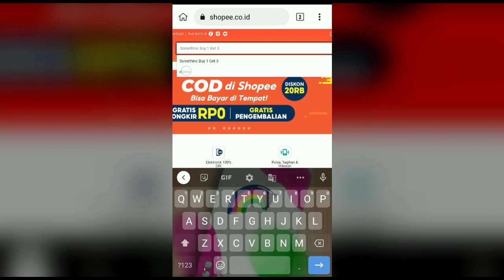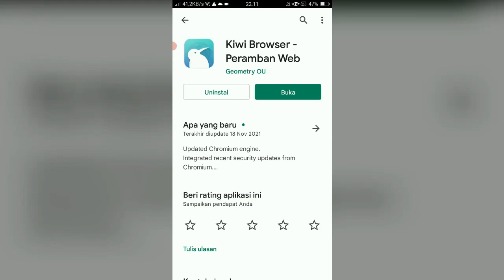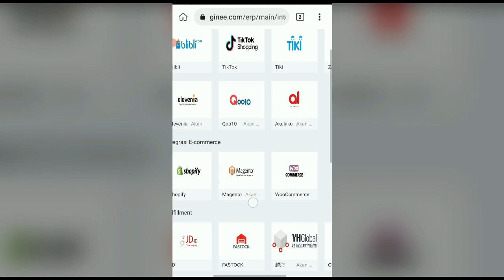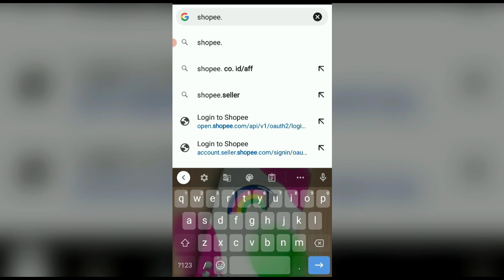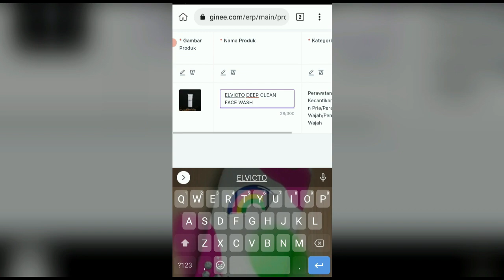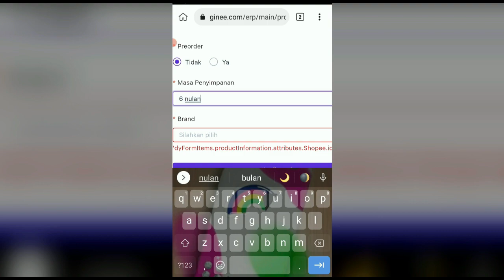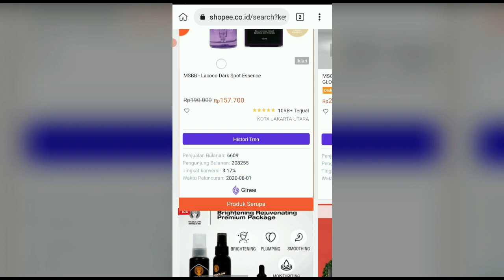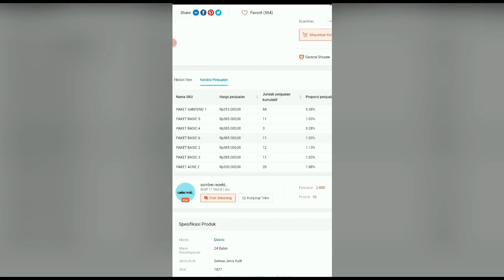Tools Buat Melihat Data kompetitor Shopee hanya Dengan HP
Untuk Link pendaftaran Free 30 hari Trial sampai tgl 28 Januari 2022 yaa.

Setelah masa trial 30 hari selesai, bagi para drophipper tenang saja, ada PAKET SCRAPE GRATIS yang masi bisa kamu nikmati. Dan juga fitur lain seperti : Integrasi Toko, Manajemen Produk, Master Produk dan Scrape. Sehingga Anda tetap dapat mengupload produk ke marketplace.